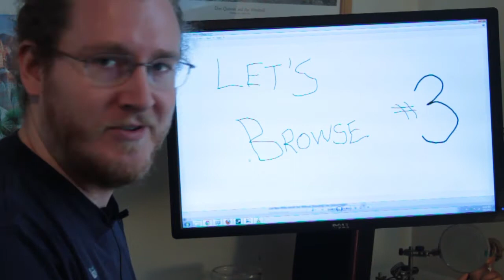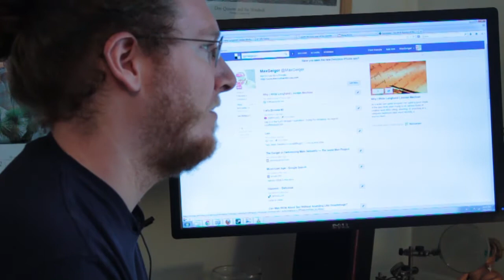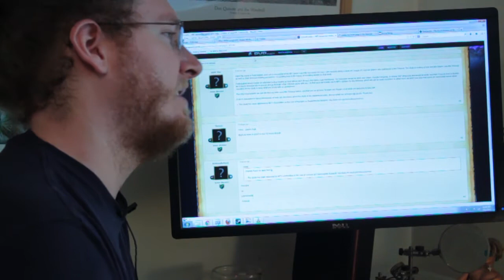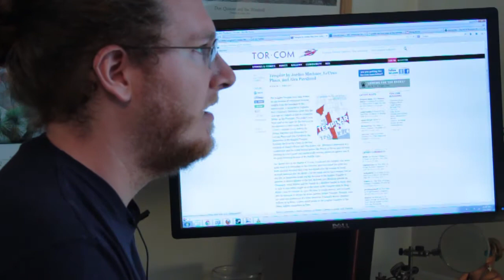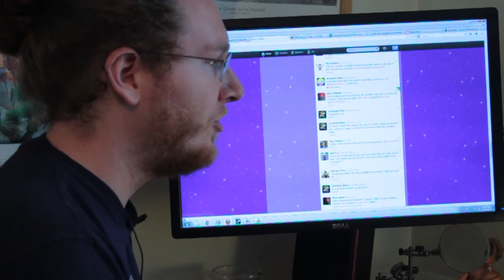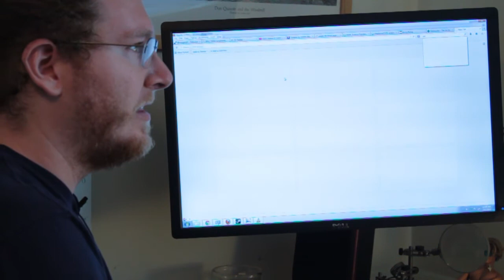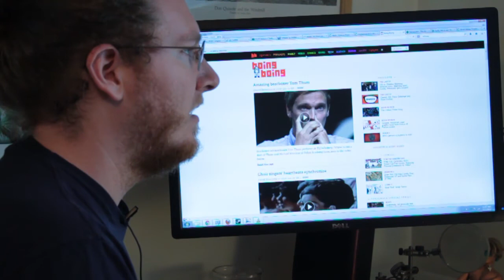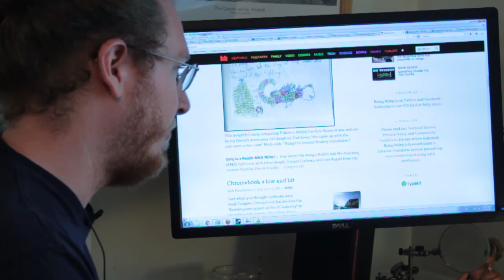Let's Browse! #3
It's Let's Browse! #3

After a disastrous attempt to brew up a screencasted "Let's Browse" yesterday, Max is back with more quality live browsing today.